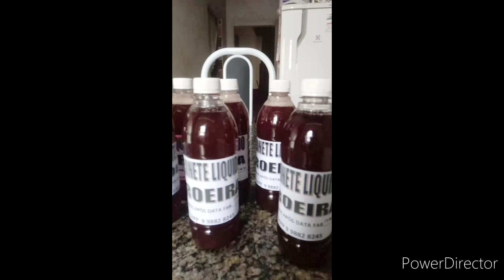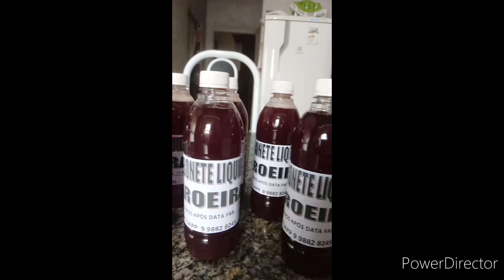ÁLCOOL EM GEL DE UMA FORMA SIMPLES ECONÔMICA E FÁCIL | Casa do Sabão